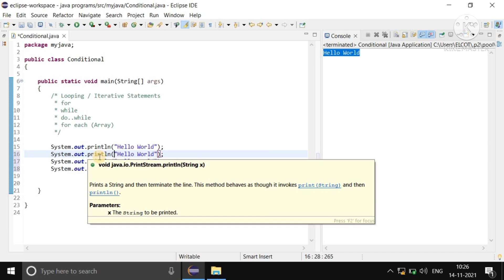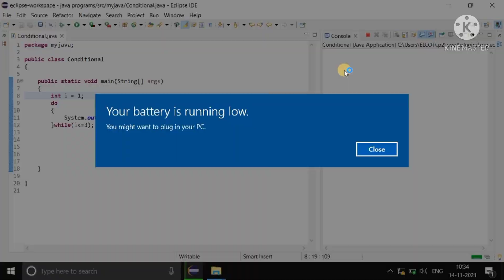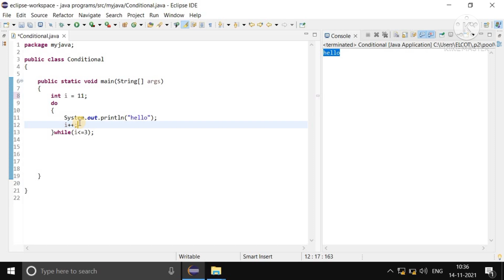14) for | while | do while | loop | Java | Tamil | iterative / looping statement Tamil